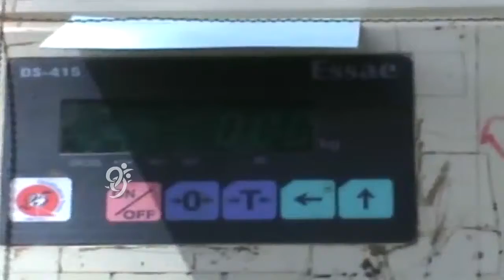Mirchi Scam by Brokerages in Anantapur - 99tv